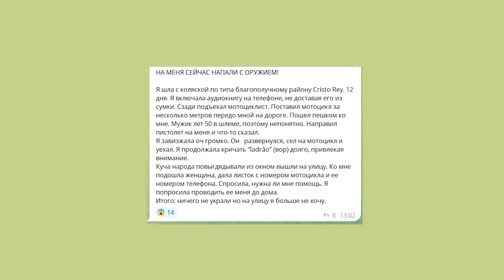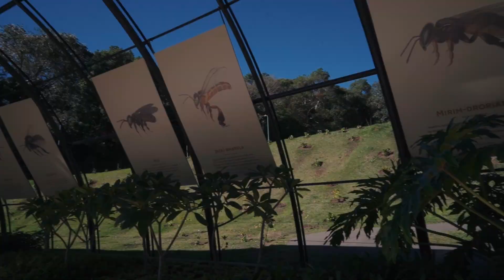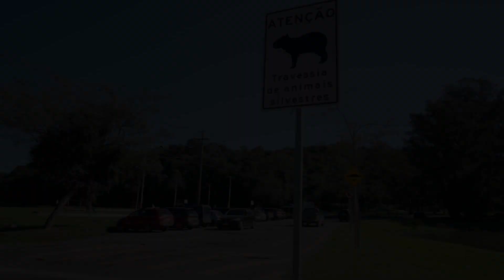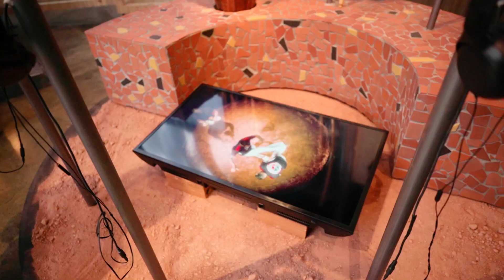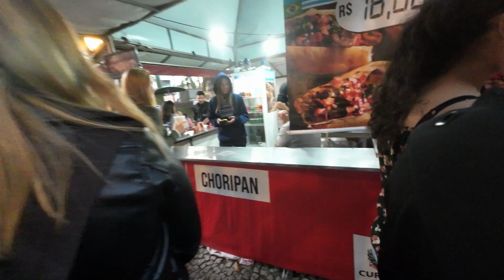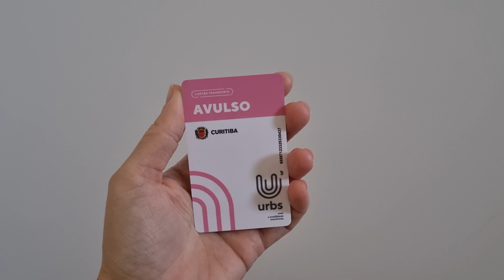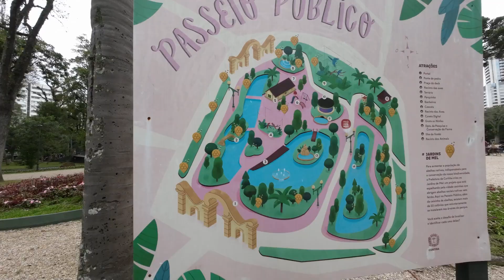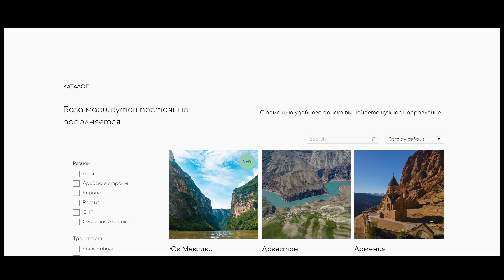Куритиба. Медитация с капибарой в самом зеленом городе Бразилии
В этом видео мы несколько недель живем в Куритибе, Бразилия и рассказываем о достопримечатльностях города и своих впечатлениях.

00:00:35 - переезд из Флорианополиса
00:01:30 - жилье в Куритибе
00:01:49 - тур.автобус
00:03:03 - безопасность
00:04:16 - ботанический сад
00:05:22 - мошки
00:05:37 - парк Tingui с украинским мемориалом
00:06:58 - исторический музей штата Парана
00:10:50 - дворец свободы
00:11:27 - парк Barigui с капибарами
00:13:03 - улица с красными деревьями
00:13:58 - военный музей
00:15:05 - зимняя ярмарка
00:17:10 - общественный транспорт
00:18:57 - парк Tangui
00:19:47 - оперный театр
00:20:21 - университет окружающей среды
00:21:10 - городской парк Passeio Publico с птицами и обезьянами
00:22:54 - музей Оскара Нимейера
00:24:17 - фестиваль пиньяо
00:25:21 - гладим капибару
00:27:40 - едим чебуреки
00:28:07 - выводы